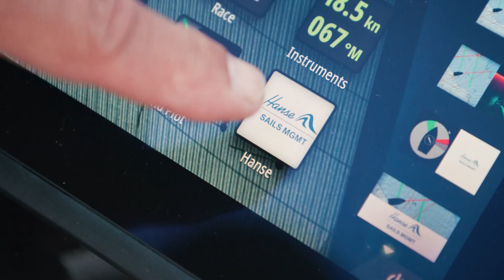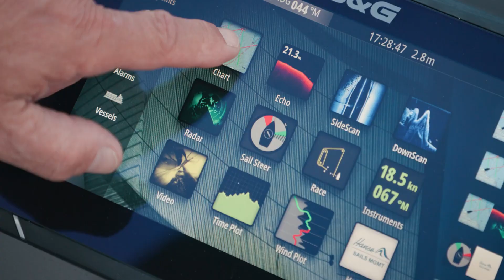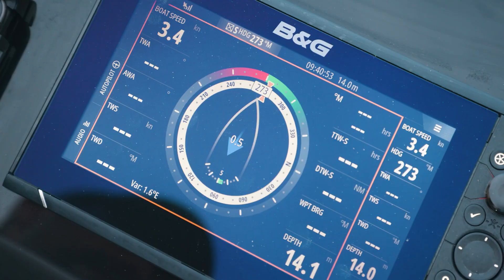Hanse Yachts 510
The renowned builder of quality sailboats, Hanse Yachts, continues to offer yachts that span the needs of the cruising community. The company’s current fleet includes 10 sailboats that range from the 315, a 31-footer that is a great introduction to sailboat cruising, up to the flagship of the builder’s line, the Hanse 675, a 70-foot yacht that provides all of the amenities one would expect on a luxury yacht capable of going anywhere.

Now, Hanse adds yet another yacht to its latest model lineup. The exciting new Hanse 510 continues the design philosophy at Hanse to produce sailing yachts that are both easy to sail and offer fast cruising potential to their crew who want to enjoy quality time on the water.